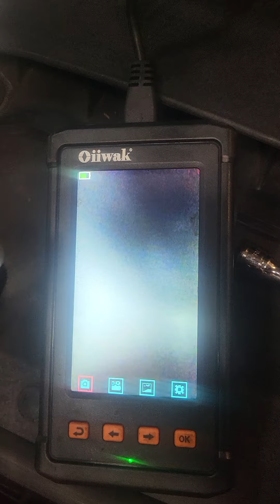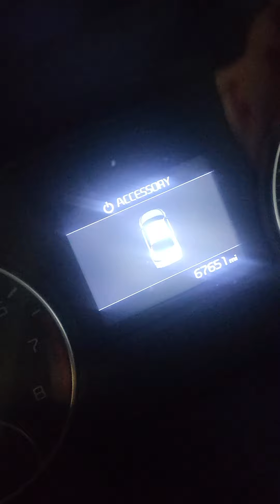60000 miles, no maintenance gdi intake valves, basically almost junk, see the camera view